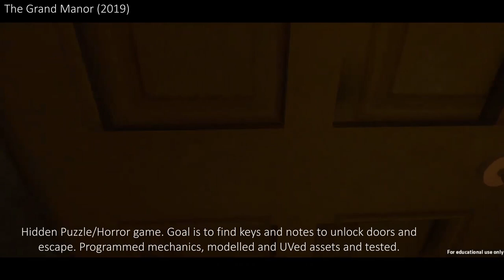Game Programmer - Demo Reel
Had to make a demo reel for my business class in Game Development, looking forward to going back and adding and replacing and touching up later. Enjoy!